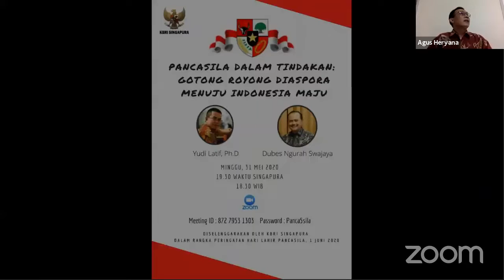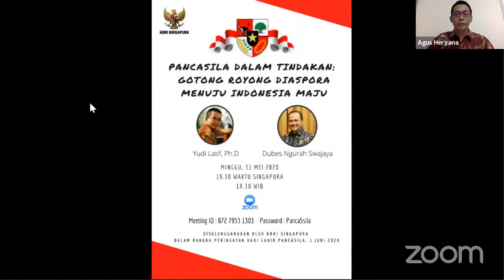Pancasila Dalam Tindakan Gotong Royong Diaspora Menuju Indonesia Maju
Narasumber : Yudi Latif,Ph.D & Dubes Ngurah Swajaya